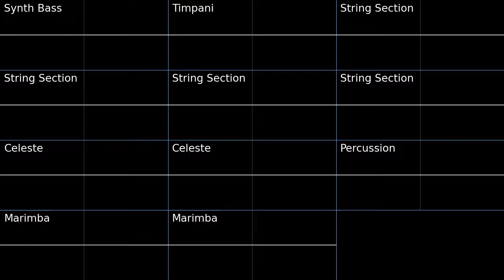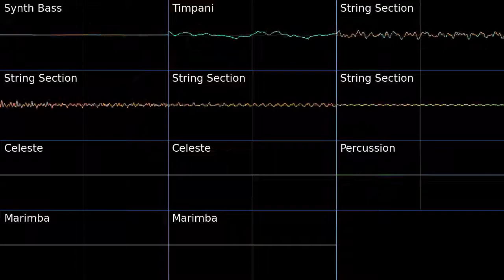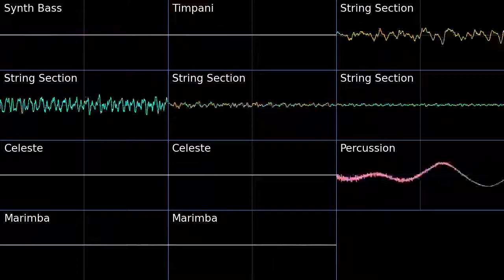PMD2 Outlaw! Oscilloscope view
Oscilloscope view of Outlaw! from Pokemon Mystery Dungeon Explorers of Sky.